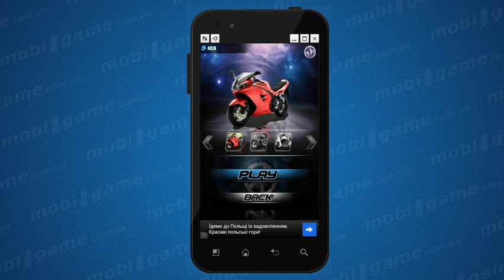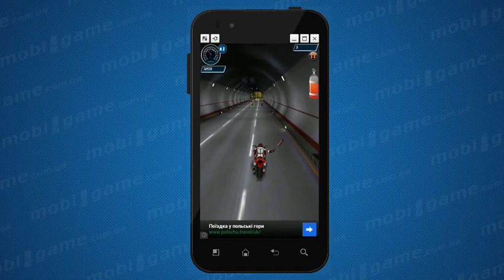Death Moto game for Android